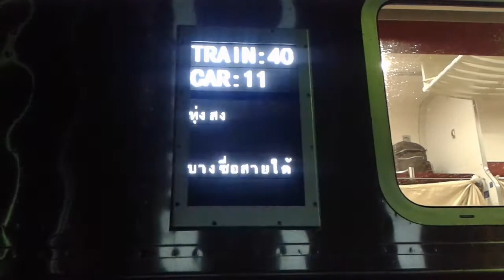SRT. HITACHI 4507 ขบวนรถพิเศษทดลองที่ 940 ชุมทางทุ่งสง-ชุมทางบางซื่อ เข้า-ออก สถานีสุราษฎร์ธานี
00.00 SRT. HITACHI 4507 ขบวนรถพิเศษทดลองที่ 940 ชุมทางทุ่งสง-ชุมทางบางซื่อ เข้าสถานีสุราษฎร์ธานี
01.50 SRT. HITACHI 4507 ขบวนรถพิเศษทดลองที่ 940 ชุมทางทุ่งสง-ชุมทางบางซื่อ ออกสถานีสุราษฎร์ธานี